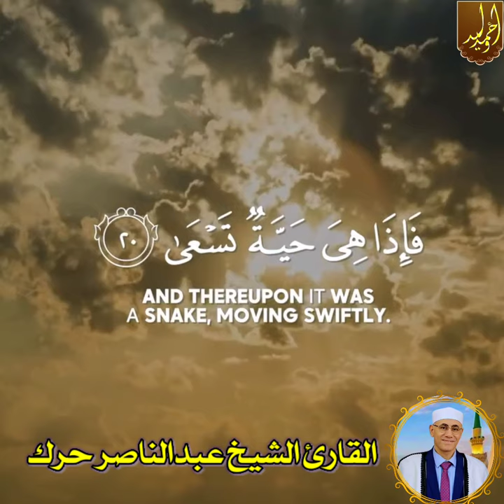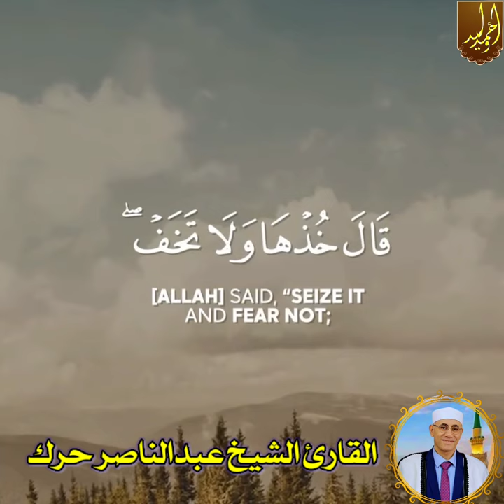إبـداااع القارئ#عبدالناصر_حرك في احتفال إذاعة_القرآن_الكريم بـ#المولد_النبوي_الشريف 1446ه‍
بـ
مـا تيسـر من